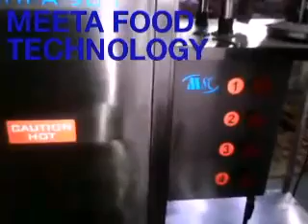Roti Making Machine